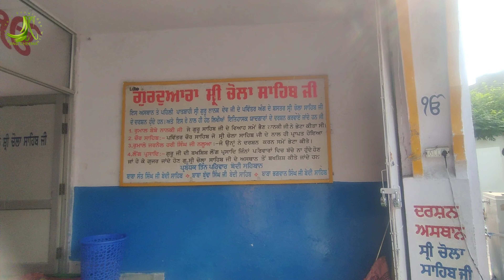Guru Nanak Dev Ji chola sahib | Dera baba Nanak | kartarpur corridor |ਚੋਲਾਸਾਹਿਬਗੁਰੂਨਾਨਕ ਦੇਵ ਜੀ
Nanak Dev Ji chola sahib | Dera baba Nanak | kartarpur sahib | ਦਰਸ਼ਨ ਕਰੋ ਜੀ ਗੁਰੂ ਨਾਨਕ ਦੇਵ ਜੀ ਦੇ ਅੰਗ ਬਸਤਰ ਚੋਲਾ ਸਾਹਿਬ ਤੇ ਰੁਮਾਲ ਬੇਬੇ ਨਾਨਕੀ ਜੀ ਦੇ
Dera baba Nanak
Chola sahib
Guru Nanak Dev Ji
 Bebe nanki Ji
Guru Nanak Dev Ji chola sahib
First guru
Kartarpur sahib
Kartarpur corridor

My Other Social media account  Follow me on

Jind Cheema